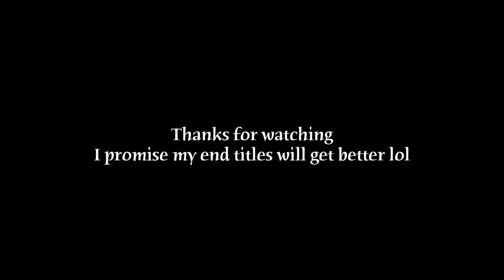Playing Plants Vs Zombies | Damielou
DO YOU REMEMBER THIS GAME??!! it's soo good..
this isn't spon or anything i just wanted to play it. it's been a while.

★ t i c  t o k  &  s n a p c h a t  :  damielou

Microphone: Iphone, Blue Yeti Mic, SM58
Instruments: Mini Maton EML6 /Electric Squire Fender/ RC505 Loop Station
Editing: Garageband, Logic, Final Cut Pro, LumaFusion
Lighting: 2 photography umbrella lights or the sun